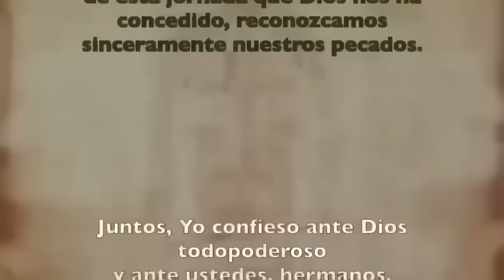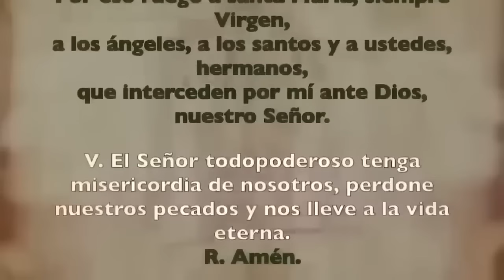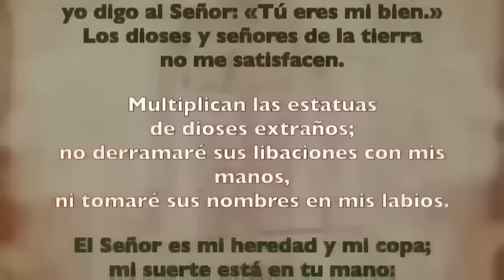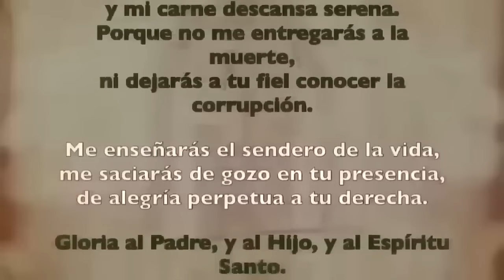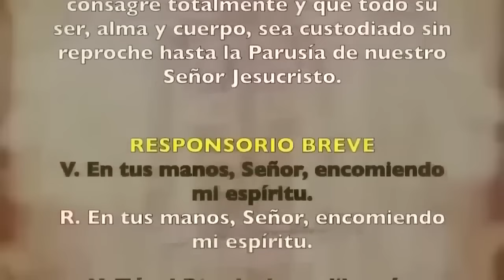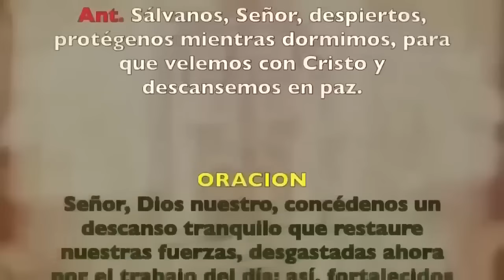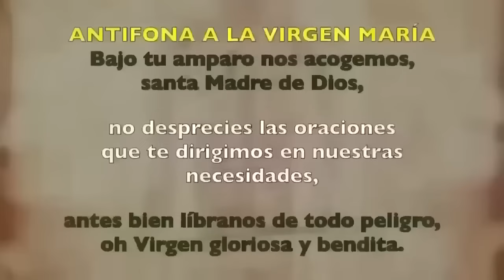Oración de la noche (Completas), JUEVES 28 MARZO | DE LA CENA DEL SEÑOR